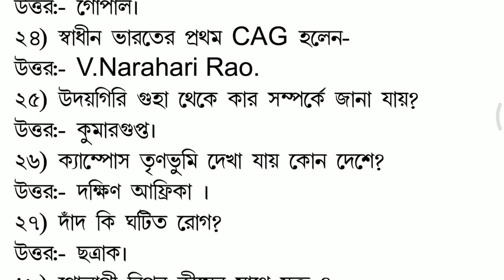General Knowledge Special Part-I for WB Police, SI, WBP Excise Constable, Rail Group D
General Knowledge Special  for  WB Police, SI, WBP Excise Constable, Rail Group D
Part -I